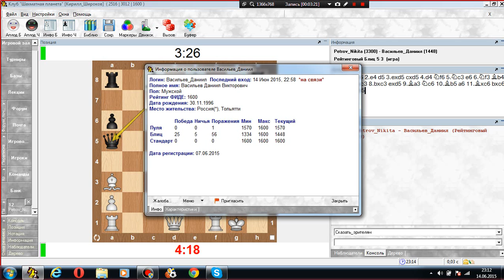Тур №17. Никита Петров - Даниил Васильев. Партия №1